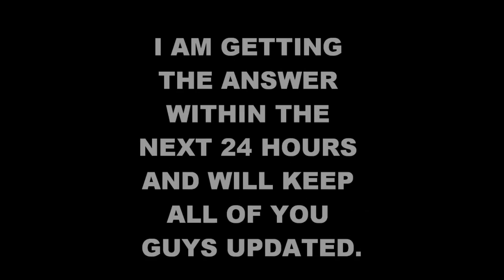COD world at war map pack 4 update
I will be covering this topic